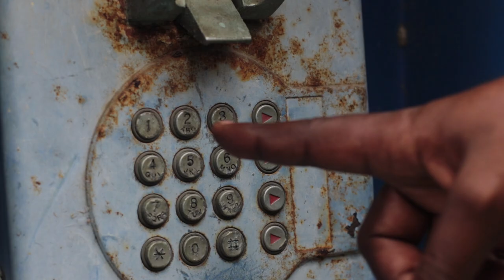I Wayne ft Bugle - Rehabilitation / official Music Video / Pelpa Time Production